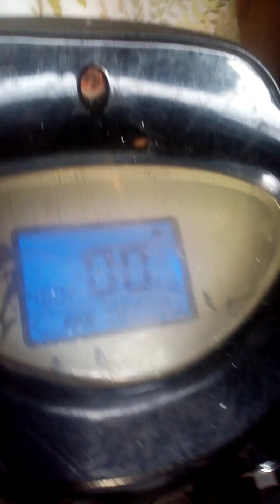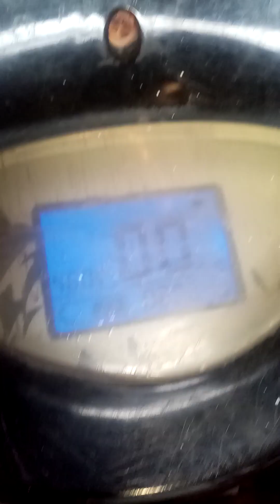ebike mi power, ayaw tumakbo. ganito gawin nyo. comment Lang po.